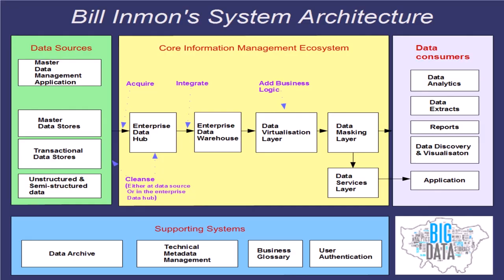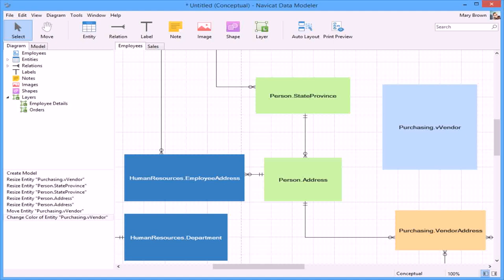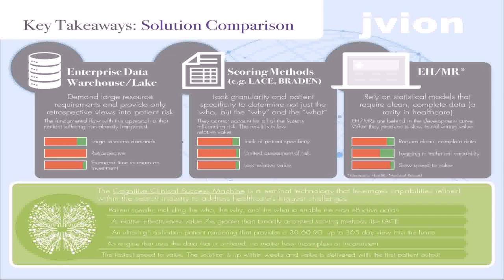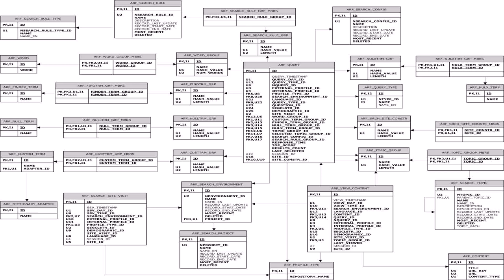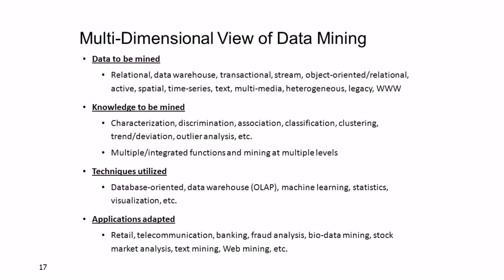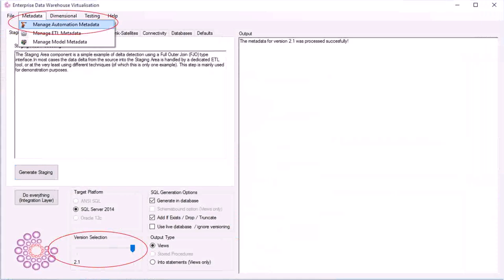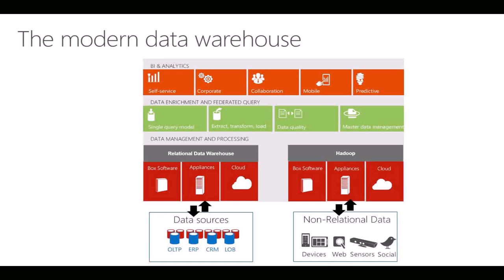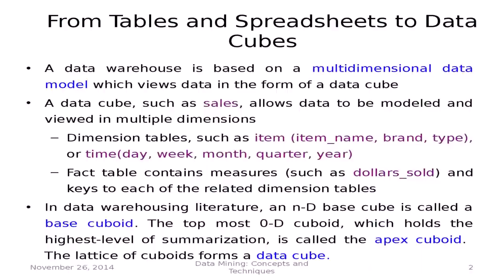Data Warehouse Design Views (see description) (see description)